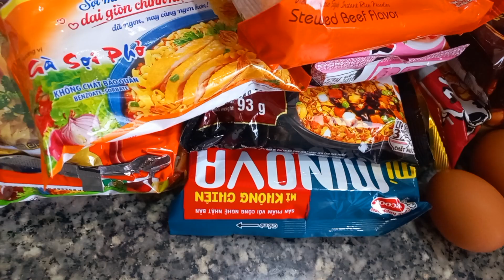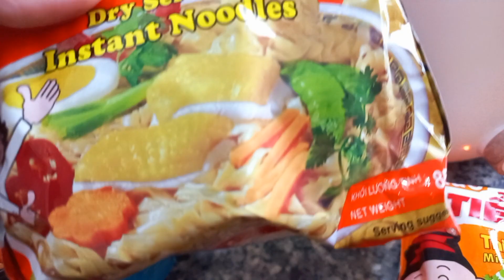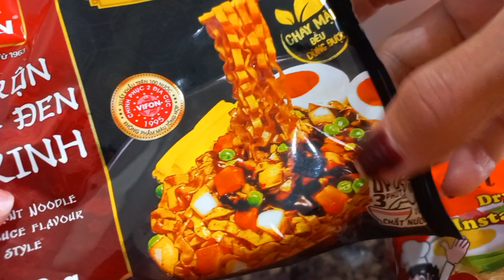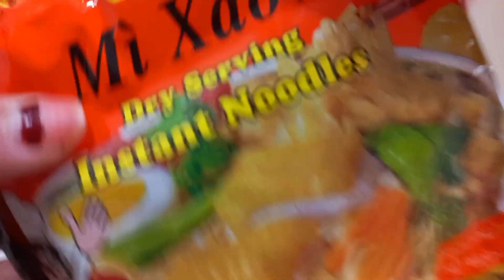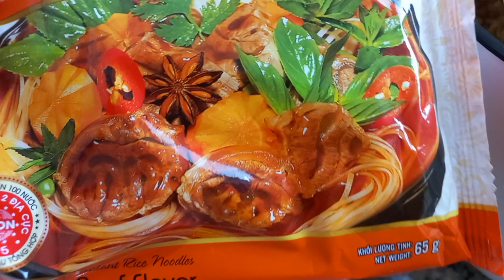3 loại mì xào và cúp điện phút chót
mì tôm#food#cooking#mì xào#mì khô sợi phở#egg#foodie#noodles#mì